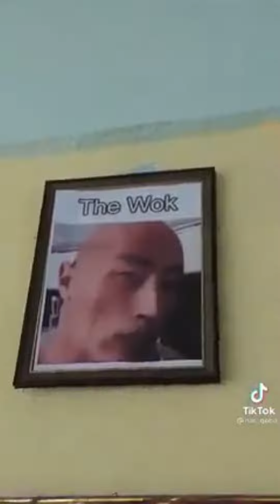memes that i watch before going to sleep😪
Memes by Memeionzzz